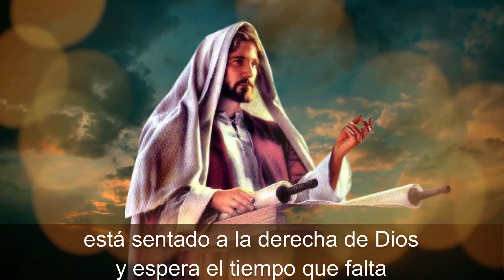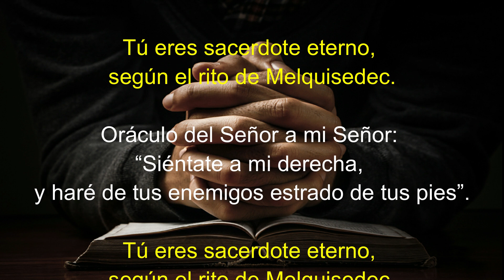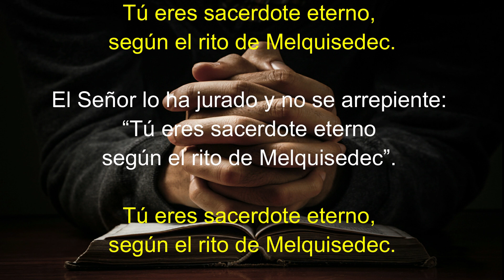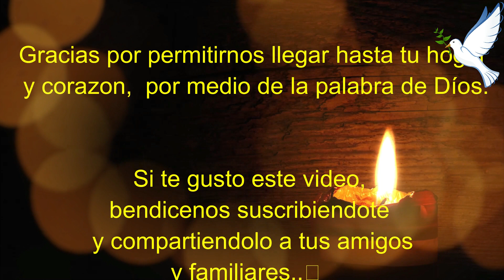Lectura del SANTO EVANGELIO DEL DIA DE HOY miércoles 27 de enero de 2021 (La parábola del sembrador)